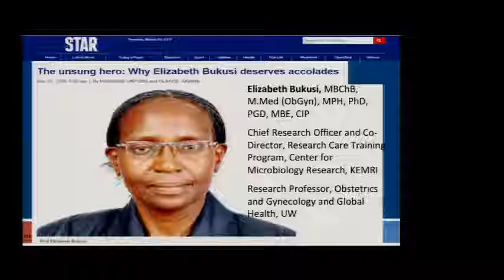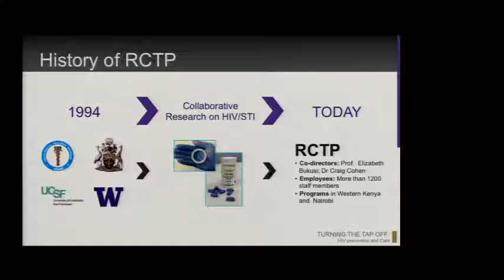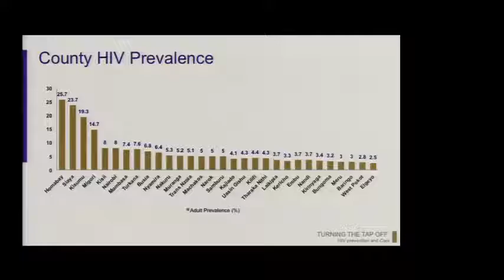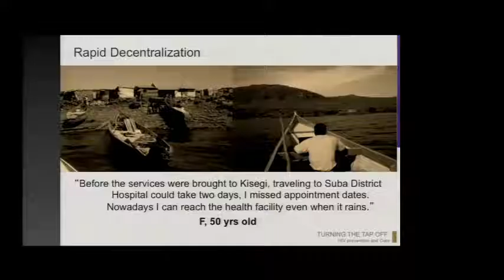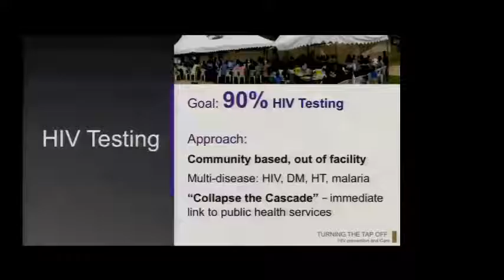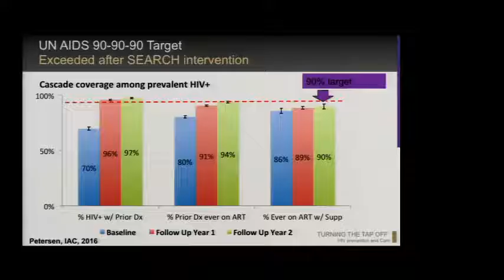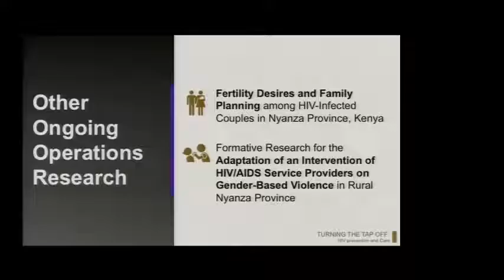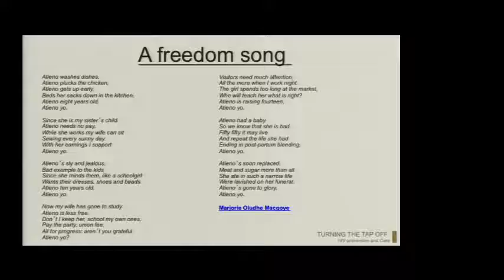Turning the tap off: HIV prevention and care – with limited resources – what works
Department of Medicine Grand Rounds presentation by Dr. Elizabeth Bukusi, Co-Director, Research Care and Training Program, Centre for Microbiology Research
Chief Research Officer, Center for Microbiology Research, Kemri
Honorary Lecturer, Department of Obstetrics and Gynecology, University of Nairobi and Aga Khan University, Nairobi
Research Professor, Departments of Global Health and Obstetrics and Gynecology, University of Washington
Volunteer Research Professor, UCSF Department of OBGYN and Reproductive Sciences
Faculty, Centre for Bioethics and Culture, Sind Institute of Urology and Transplantation, Karachi